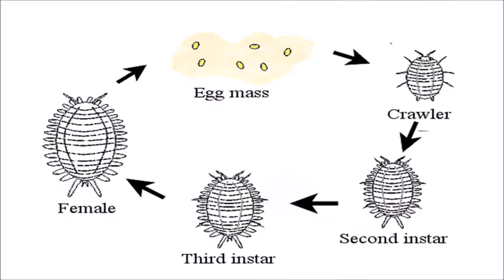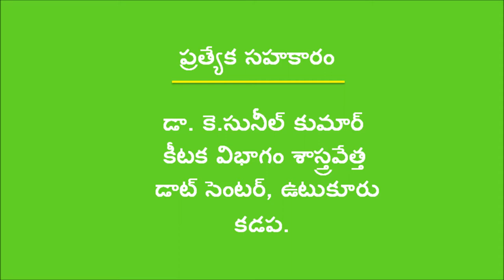Mytes (pindi nalli) control in papaya by Natural Farming Method _Kadapa